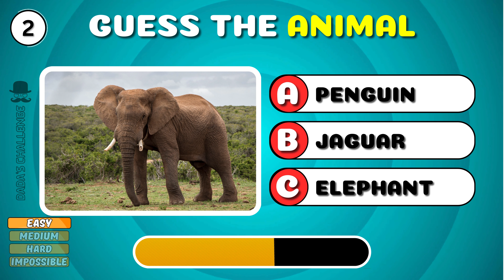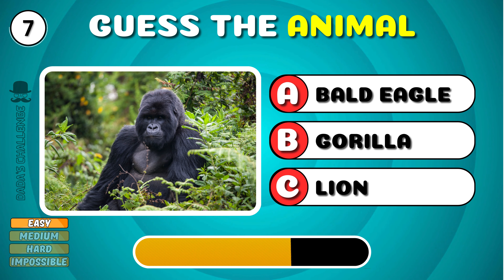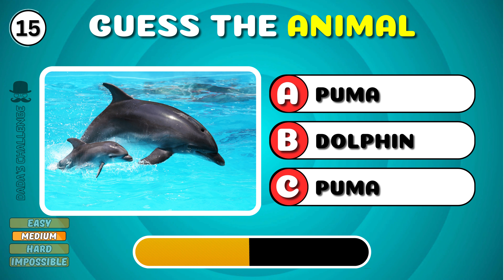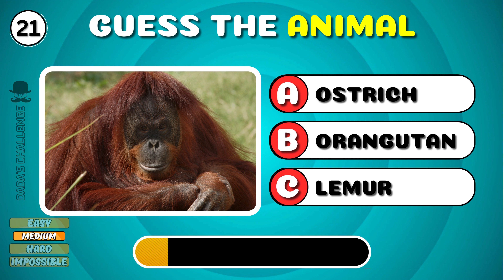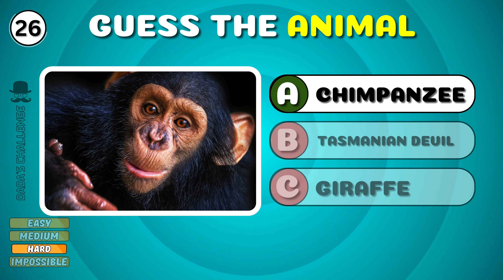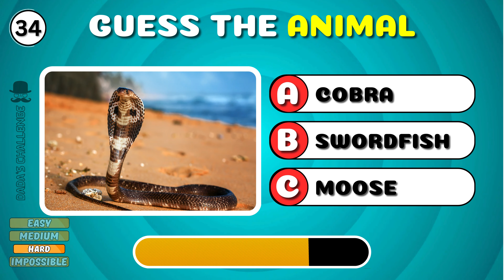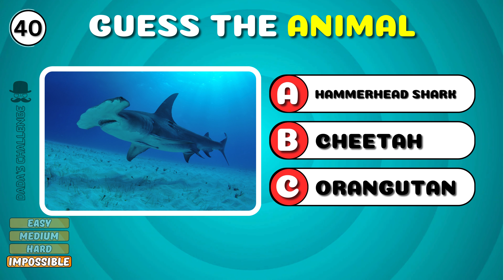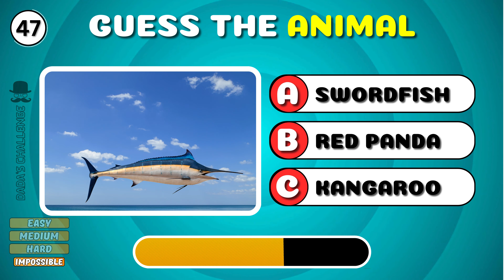🦁 Guess the Names of These 50 Animals! 🐼 | Easy, Medium, Hard, Impossible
Challenge yourself with this fun guessing game! Can you identify all 50 animals in this quiz?